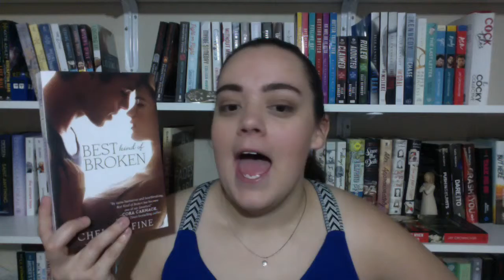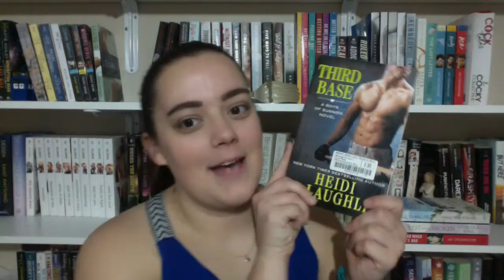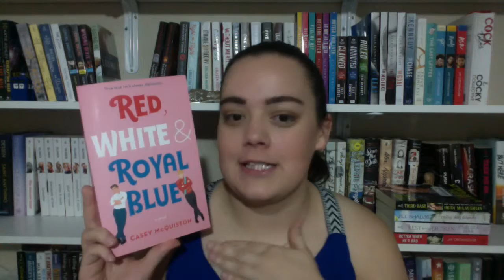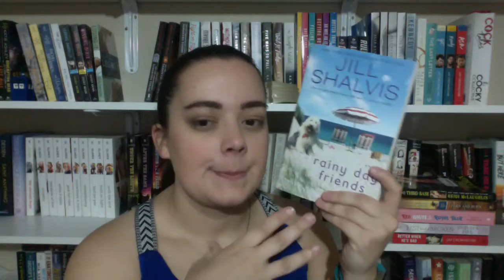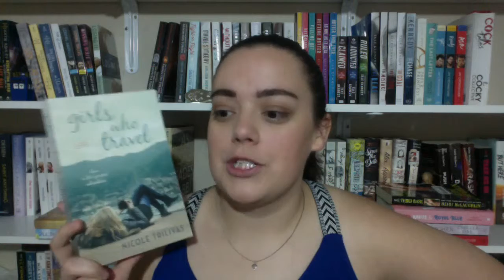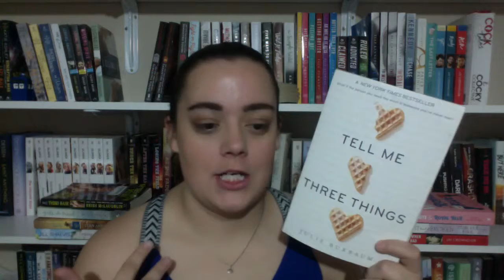Readathon TBR | Romanceathon & Summerathon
So I want to participate in some readathons...